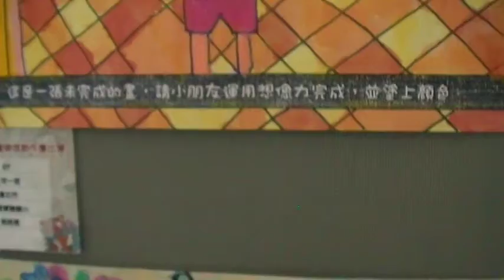東興國小 蔡泓陞 十七屆兒童全國展 玉而富 Arts104 古玩古董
東興國小 蔡泓陞 十七屆兒童全國展

(藝術品)